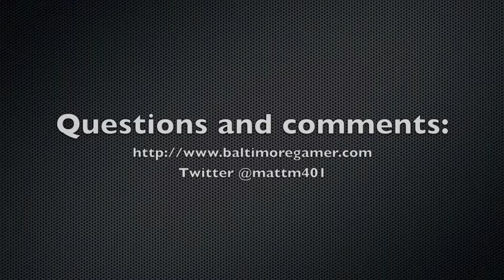So You Want to Build a Video Game: A Guide to Get You Started, Pt. 3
Interview with Daniel Menard of Crankshaft Games on the development of "Party of Sin" and game development in general.